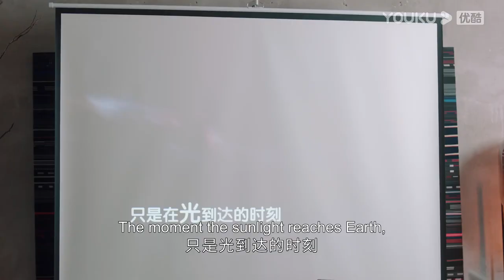【HIGHLIGHT】安屿痛哭说出拒绝邵总表白理由！是害怕再次被伤害，邵总会放弃吗？| 致勇敢的你 To Be A Brave One | 邓家佳/官鸿 | 优酷宠爱剧场 YOUKU ROMANCE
📺【致勇敢的你 To Be A Brave One 】好物集团的董事长安屿是个年轻有为的事业型女强人，她有着令人羡慕的家庭和事业，但突然而至的一场车祸，让她陷入昏迷。当她两年后再次醒来，面对的却是爱人的背叛。在现实残酷的打击之下，她变得一无所有。但安屿勇敢地从悲痛中振作起来，她知道只有独立自强才能抚平内心的伤痛。安屿对行业未来发展的想法和邵墨离不谋而合，于是两人一起创业，一路历经坎坷，终于克服了重重困难，将互联网模式的未来超市做大做强。在创业的过程中，安屿一步步完成了个人的蜕变，此刻的她，可以从容而自信地面对一切困难。与此同时，安屿也收获了她与邵墨离的爱情。

🤍集数：36集